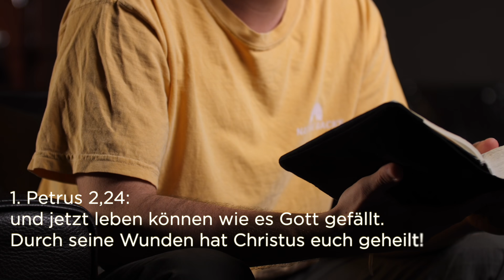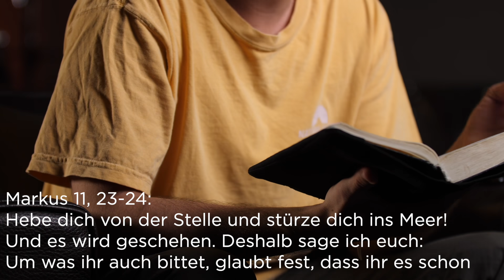Gebet / FCG Wels Youth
BoomBäm jeden Samstag um 18 Uhr neues Video
Direkt danach um 19 Uhr Zoom Meeting (Link in der WHATSAPP GRUPPE DANKE MANN)

Coolios 😎 ihr seid die Besten!

Gottesdienst Livestream - Mi 19:30 Uhr | So 11 Uhr
Gebetstreff - Mo,Di,Do,Fr 19:30 Uhr auf ZOOM